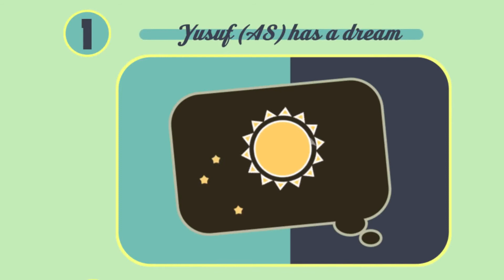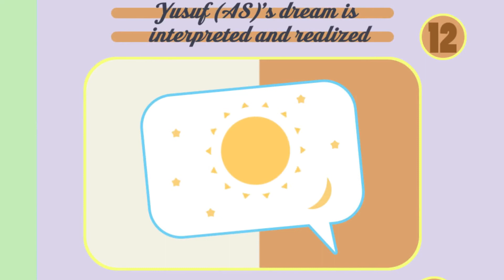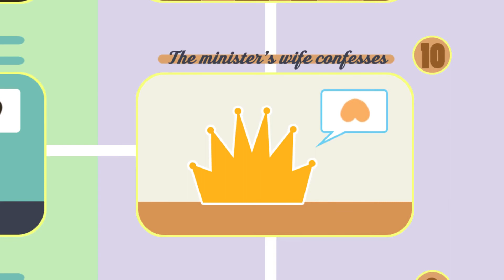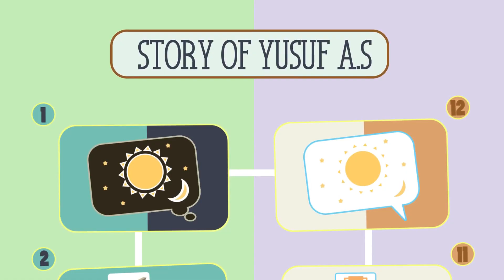390 - Miracle of Surah Yusuf I Lessons from Quran I Animated & Illustrated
390 - Miracle of Surah Yusuf I Lessons from Quran I Animated & Illustrated